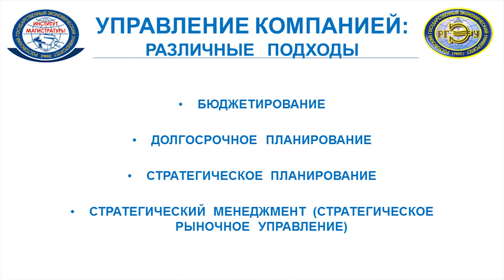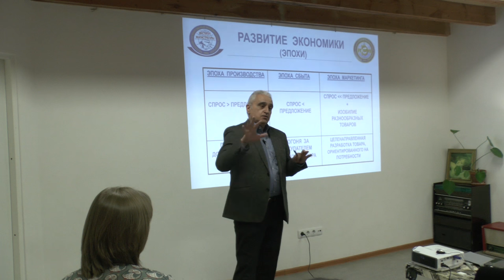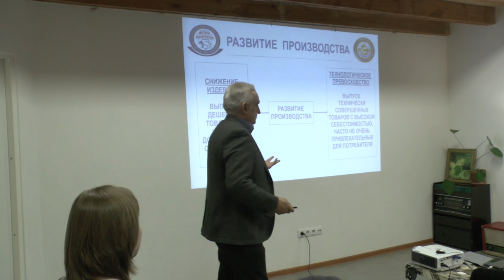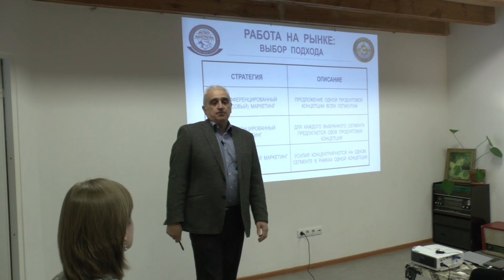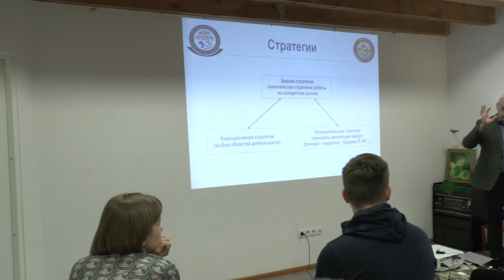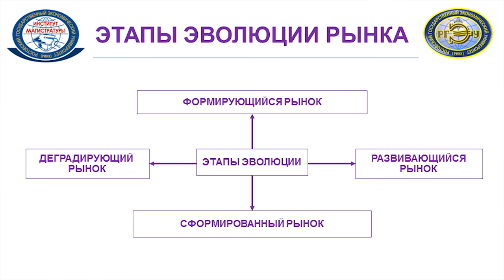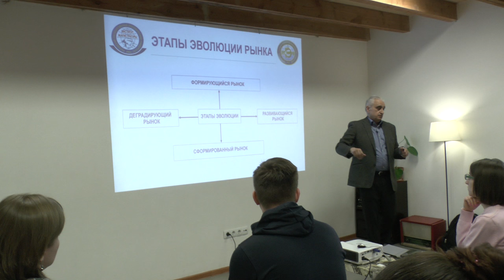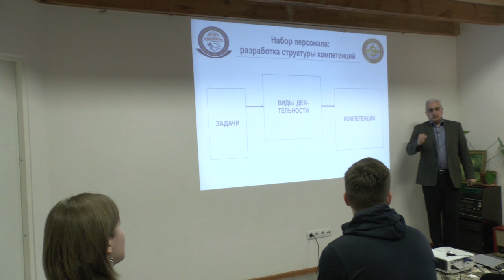Николай Димитриади - Методы управления современным бизнесом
«Профессиональные технологии управления современным бизнесом», - Димитриади Николай Ахиллесович, доктор экономических наук, профессор, член Академии Международного Бизнеса (США), Doctor of Business Administration.
Как устроена современная компания внутри? Какие идеи управляют машиной бизнеса и как они согласуются между собой? Как найти людей, разделяющих вашу стратегию и как определить стратегию компании, которая нашла вас?